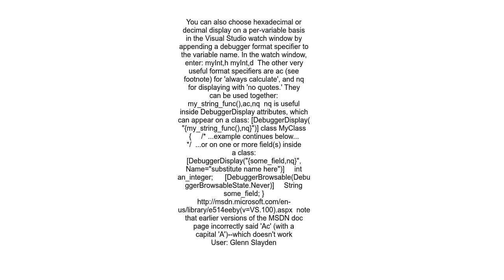Visual Studio debugger Displaying integer values in Hex